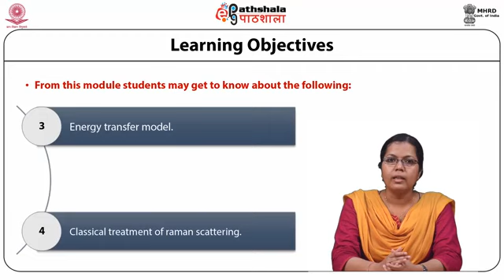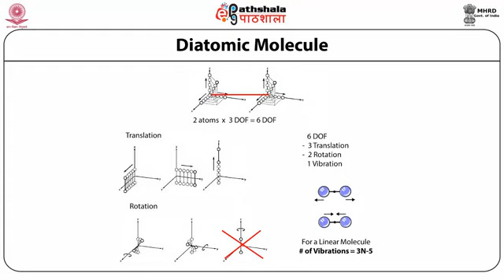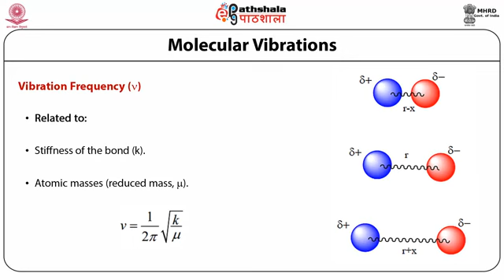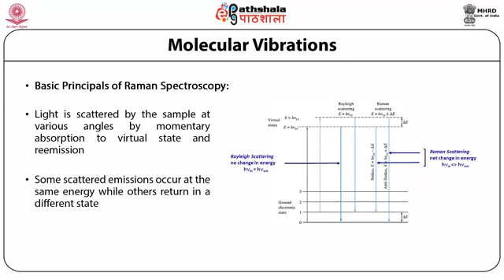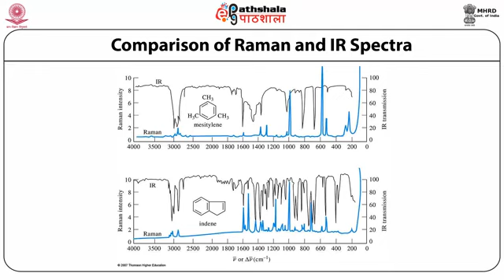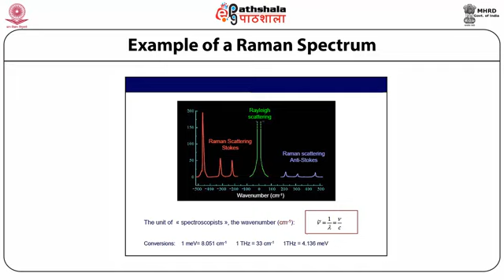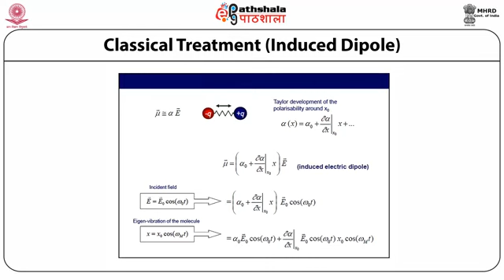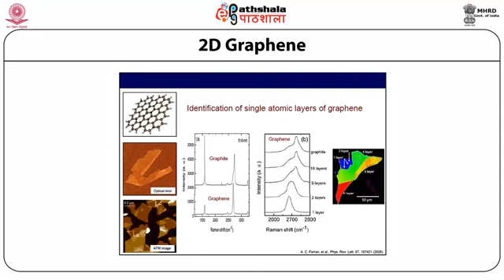Nanoparticels 7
Subject : Physics
Paper: Physics at nanoscale I